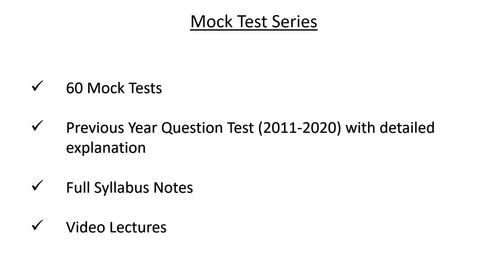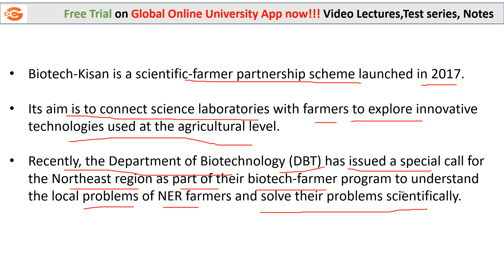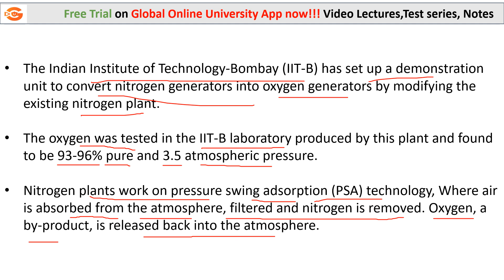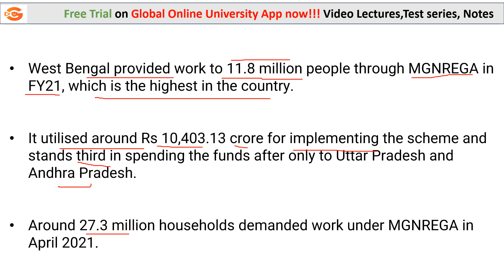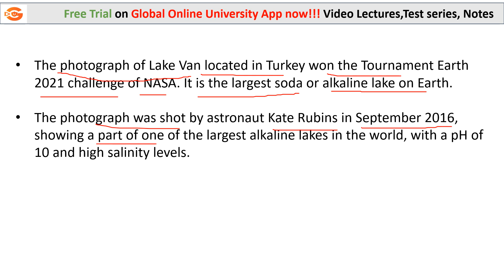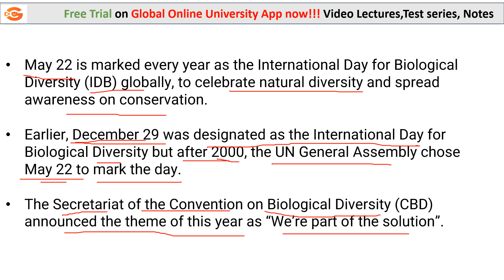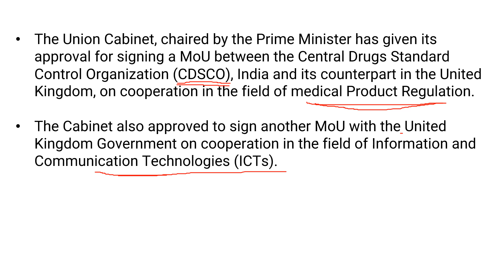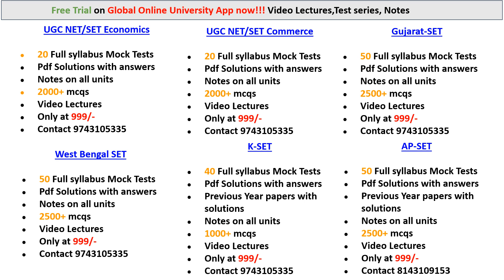NTA UGC NET Paper 1 Current Affairs 2021 / Recent Current affair mcq on Environment, & IT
Hello Everyone,
We have started Current Affair Session on important units  Environment, Higher Education and ICT with detailed explanation. Today we have discussed very important mcqs on ICT & Environment. This session will be available every day at 2 pm. Don't miss out the session. It will boost your confidence in solving current affair questions for your NTA UGC NET examination.